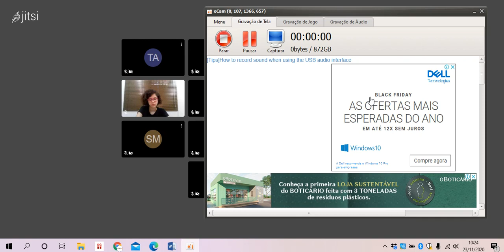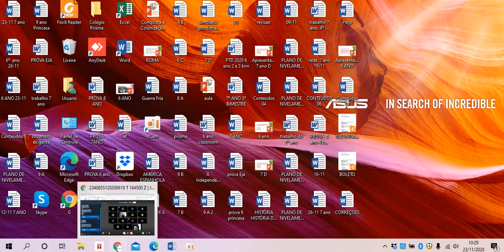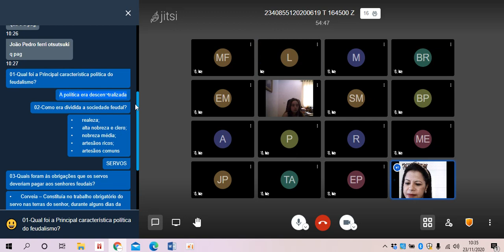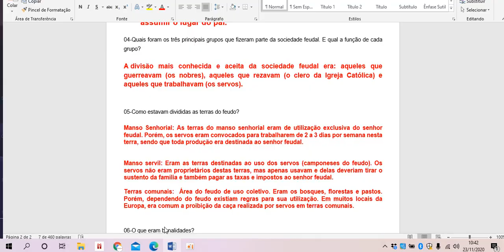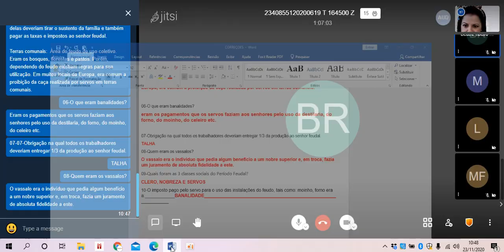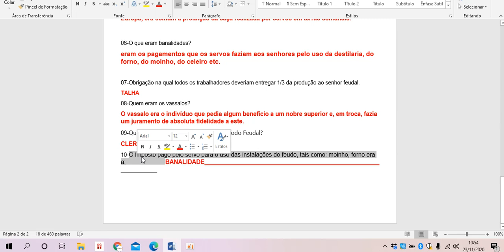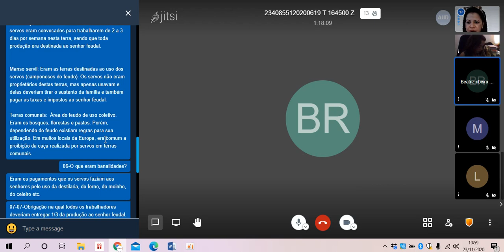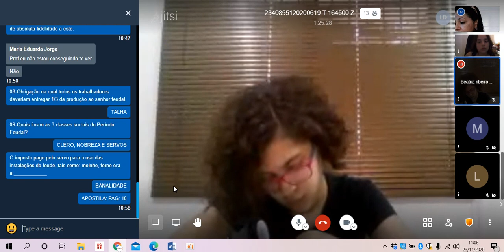Aula de História - 6º Ano A - 23/11 - Professora Liegi